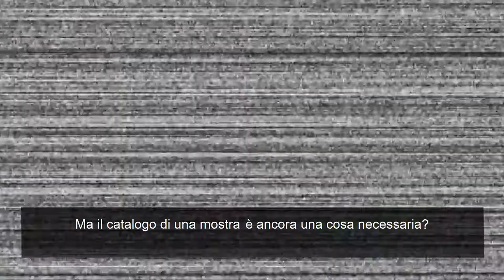Perché le pagine di un catalogo non bastano più?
Il libro continua ad essere un supporto necessario.
Ma oggi le pagine di un catalogo non bastano più, e il digitale ci dà la possibilità di trasformarlo in un nuovo media e dargli una quarta dimensione, per arrivare a centinaia di migliaia di lettori.
Come possiamo sfruttarla?